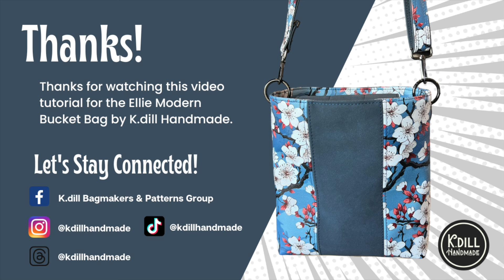Ellie Bucket Bag Video Tutorial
This is the video tutorial for the Ellie Bucket Bag pattern by K.dill Handmade.

Please join my bag makers group on Facebook to share tips, ask questions, and collaborate with an awesome group of makers.

Please tag me on social media with your finished makes. Use